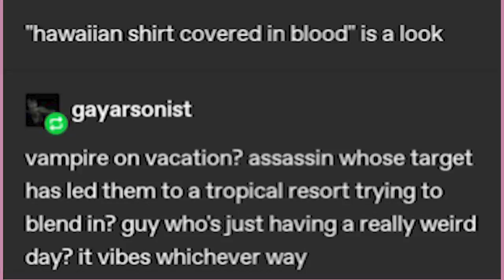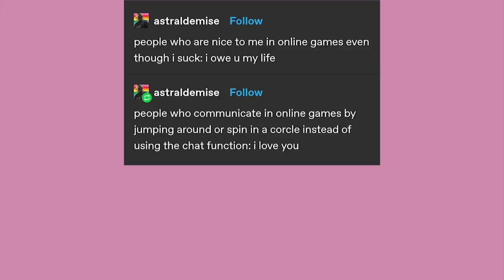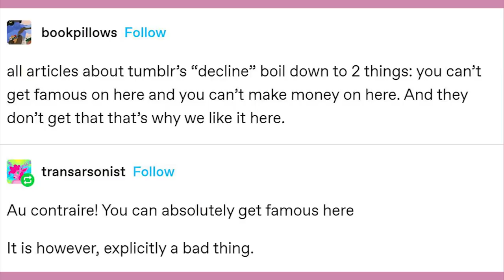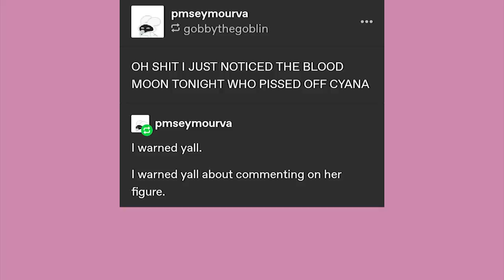Bi Plasma Beam | Late Night Tumblr Posts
EDITOR- Andy

Got Stuff You'd like to Send? Send it to:
P.M. Seymour